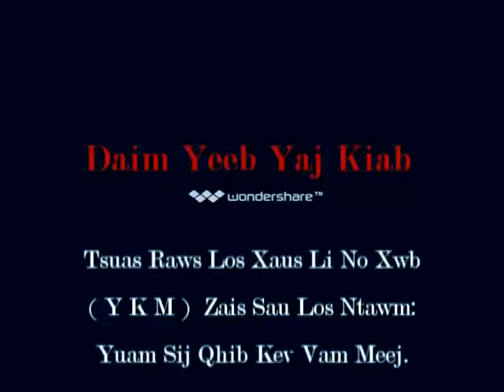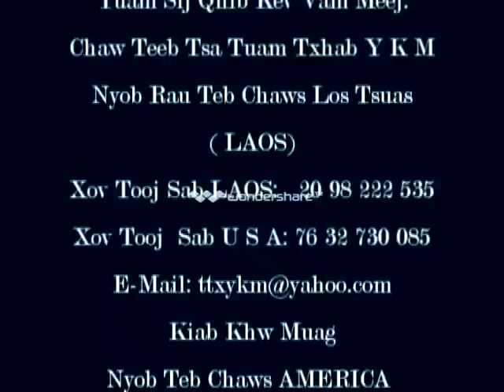Txiv Kab Txw Lub Chaw Hlub Part5-4/4